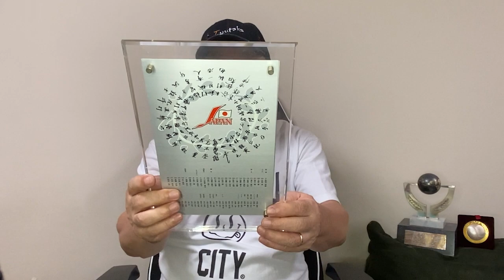涙なしでは語れない。アテネ五輪での感動のエピソードとは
セカンドチャンネルは皆様ともっと近い距離感でお話しできればと思っています。野球以外にもお話をできればと思っております。